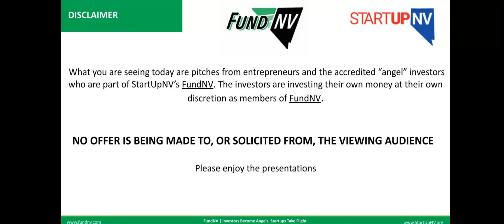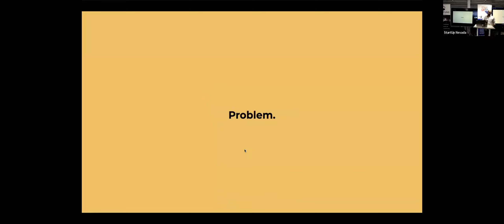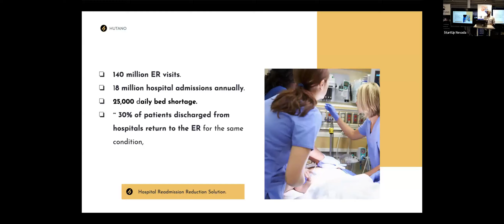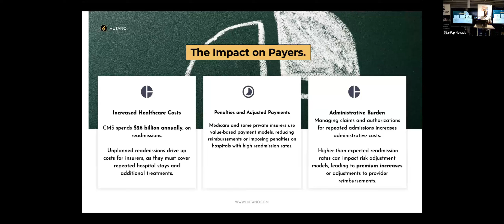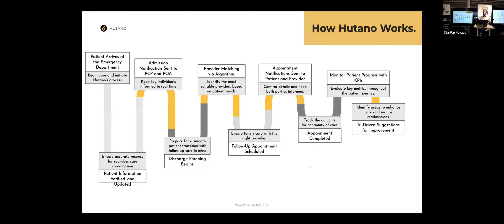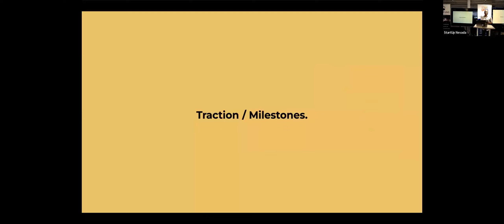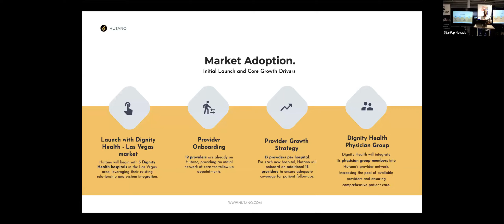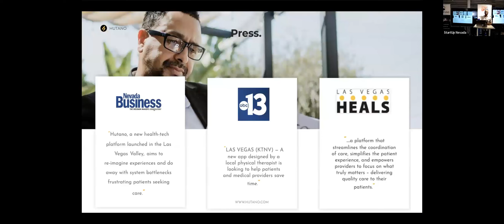How This Healthcare Startup Plans to Save Hospitals $42B by Fixing the ER Crisis | Hutano Technology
🏥 Watch Ephraim Maku, CEO of Hutano Technologies, pitch his innovative solution to one of healthcare's biggest problems: hospital readmissions. With 30% of patients returning to hospitals for the same diagnosis and hospitals losing $42 billion in uncompensated care, Hutano's smart scheduling platform could be a game-changer.

Key highlights:
 -  How their algorithm matches patients with available providers
 -  Their significant contract with a major Las Vegas hospital group
 - Their unique approach: treating every patient as high-risk
 - Their impressive market opportunity in the healthcare space
 - Their innovative solution to reduce ER overcrowding

⏱️ KEY MOMENTS
 - 4:52 The $42B Problem: Hospital Readmissions Crisis
 - 7:36 How Hutano's Solution Works
 - 9:14 $4.5B Market Opportunity
 - 10:04 Traction: $270K Hospital Contract Secured
 - 13:14 The Ask: $1.5M Raise on $15M Cap

See why this Nevada-based startup is attracting attention with their mission to revolutionize post-discharge care and save both patients and hospitals from unnecessary costs.

🚀 About StartUpNV:
We're Nevada's premier startup accelerator & incubator, helping entrepreneurs turn great ideas into thriving businesses. Join us every other Wednesday in Las Vegas, Reno, or via Zoom for Pitch Day!

What We Offer:
 - Funding opportunities
 - Expert mentorship
 - Comprehensive startup resources
 - Connection to growth capital
 - Structured accelerator program

💡 Ready to turn your idea into a success story? Join Nevada's most active startup community!